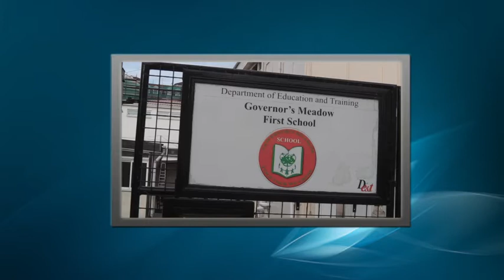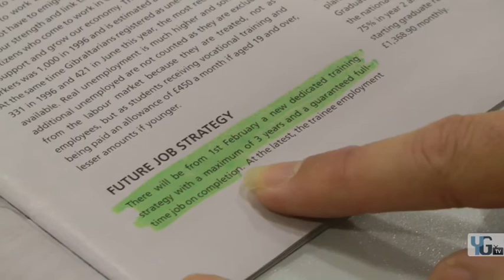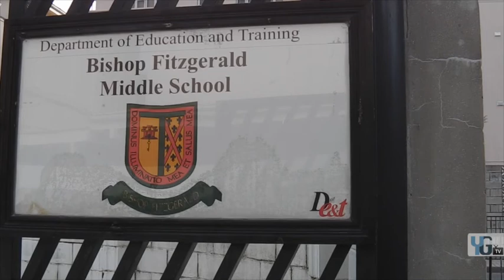YGTV Daily News 01-02-12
The YGTV Gibraltar Daily News presented by Georgina White